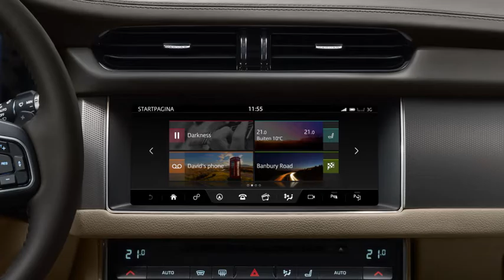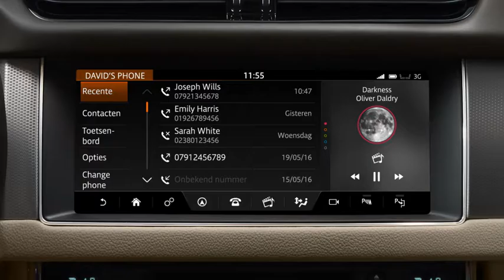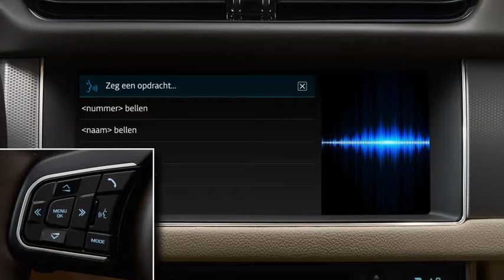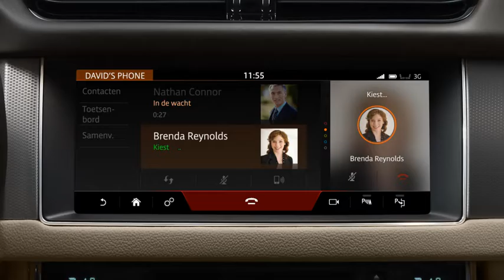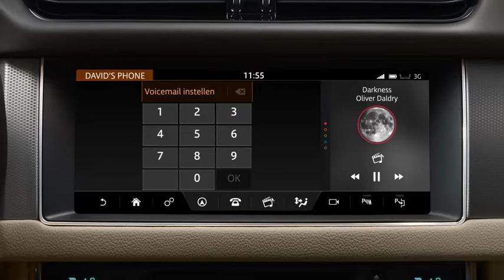Jaguar XF | InControl Touch Pro - Basis Telefoonfuncties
Van het moment dat je telefoon aan de auto is gekoppeld kan die via enkele opties in de auto worden bediend. We laten je hier de verschillende functies zien.

Meer info over de XF